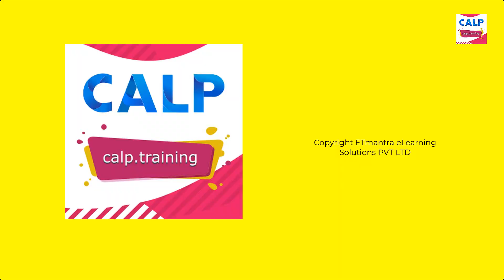Learn Birds Name Hindi & English Language Both | पक्षियों के नाम | Birds Names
In this video, you will have the opportunity to learn the names of 20 birds in Hindi and English. Through this poem, children will learn the names of birds in a fun and memorable way. With clear pictures and correct pronunciation, this video will be very enjoyable for kids and will also help them in their studies. Play it in your class and let the children listen. I hope this video will be very useful and informative for you.

Birds' names, birds' names in Hindi, 20 birds' names, birds' names in English, birds' names in Hindi and English, birds' names in Hindi and English, teach children birds' names, birds' names in Hindi and English.

इस वीडियो में आपको 20 पक्षियों के नाम हिंदी और इंग्लिश में सीखने का मौका मिलेगा। इस कविता के माध्यम से बच्चों को पक्षियों के नाम मजेदार और यादगार तरीके से सिखाया जाएगा। साफ़ तस्वीरों और सही उच्चारण के साथ, यह वीडियो बच्चों को बहुत पसंद आएगा और उनकी पढ़ाई में भी मदद करेगा। इसे अपनी क्लास में चलाएं और बच्चों को सुनने दें। मुझे उम्मीद है कि यह वीडियो आपके लिए बेहद उपयोगी और जानकारीपूर्ण होगी।

पक्षियों के नाम, पक्षियों के नाम हिंदी में, 20 पक्षियों के नाम, पक्षियों के नाम अंग्रेजी में, पक्षियों के नाम हिंदी और इंग्लिश में, पक्षियों के नाम हिंदी और अंग्रेजी में, बच्चों को सिखाएं पक्षियों के नाम, हिंदी और अंग्रेजी में पक्षियों के नाम, Pigeon, Crow, Owl, Parrot, Sparrow, Eagle, Cuckoo, Peacock, Crane, Mynah, Duck, Partridge, Swan, Vulture, Ostrich, Kingfisher, Hen, Cock, Quail, Bat

Poem:
Let’s learn about birds, in every nest,
In Hindi and English, they’re the best!

यह है कबूतर, Pigeon is the name,
Flying high, in the sky, without any shame.

यह है कौवा, Crow, so smart,
Black as night, with a clever heart.

यह है उल्लू, Owl so wise,
Big round eyes, in the night skies.

यह है तोता, Parrot so green,
With a red beak, it’s often seen.

यह है गौरैया, Sparrow small and sweet,
In every tree, it’s a treat.

यह है चील, Eagle so grand,
Soaring high, over the land.

यह है कोयल, Cuckoo’s song,
Singing tunes, all day long.

यह है मोर, Peacock with grace,
Dancing around, in a colorful place.

यह है सारस, Crane so tall,
Standing near water, not afraid to call.

यह है मैना, Mynah so bright,
In fields and gardens, it's a lovely sight.

यह है बतख, Duck so fair,
Swimming in ponds, without a care.

यह है तितर, Partridge so fine,
In the bushes, it likes to dine.

यह है हंस, Swan so white,
Gliding on lakes, a beautiful sight.

यह है गिद्ध, Vulture so keen,
Flying up high, often unseen.

यह है शुतुरमुर्ग, Ostrich so tall,
Running fast, can you catch it at all?

यह है राम चिरैया, Kingfisher bold,
By the riverside, stories told.

यह है मुर्गी, Hen so neat,
Lays eggs daily, such a treat!

यह है मुर्गा, Cock with pride,
Crowing loudly, far and wide.

यह है बटेर, Quail so small,
In the fields, it likes to call.

यह है चमगादड़, Bat in the night,
Flying swiftly, out of sight.

Published by CALP, learning is fun,